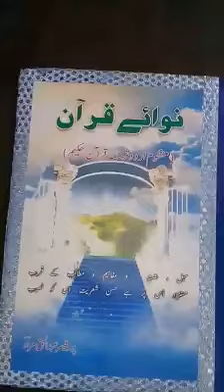پروفیسر عبدالحق مراد صاحب کے منظوم ترجمہ میں سے ایک سورت کا منظوم ترجمہ